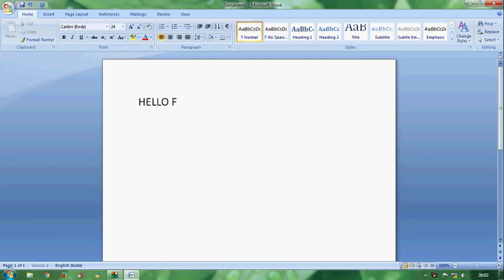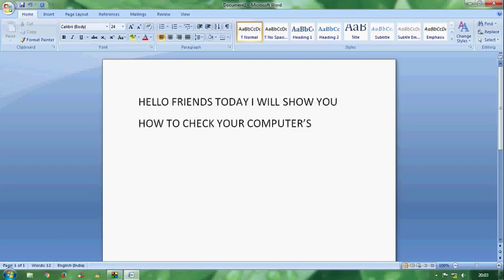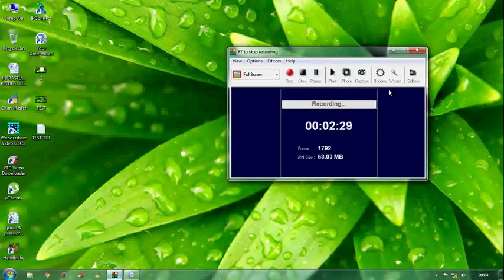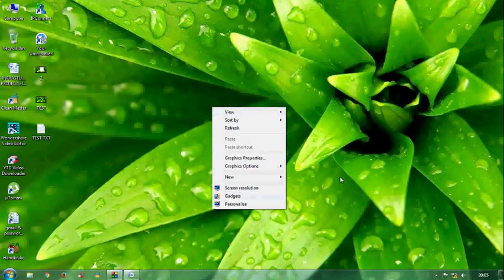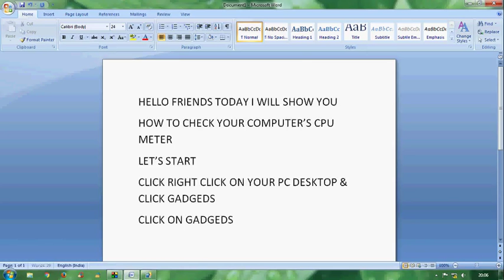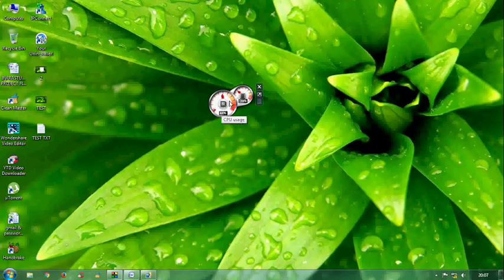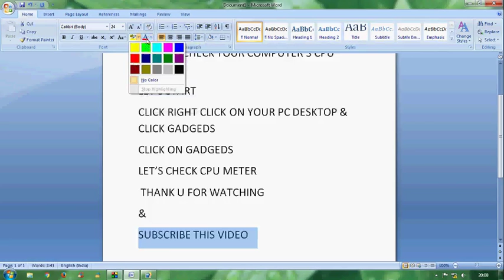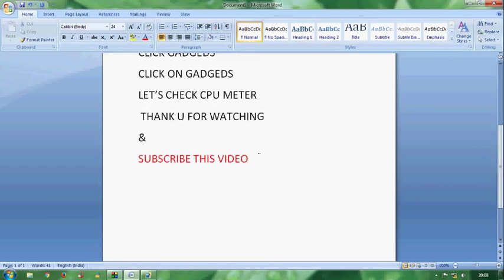Windows 7 Useful Gadget For CPU [ CPU Meter ]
CPU ( Central Processing Unit ) CPU & Ram Meter is a small application which resides on your desktop and provides useful information about your computer's processor and memory usage, allowing you to optimally utilize your PC resources. Has a practical uptime meter measuring the time elapsed since the last system boot. Further features include a semi-transparent interface, an autorun option, and unique futuristic design.